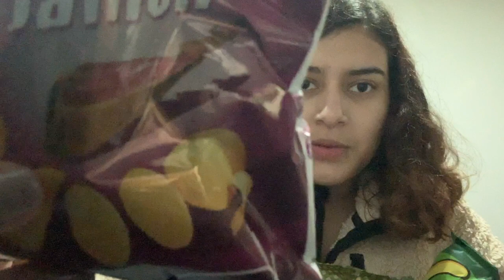Trying Spanish Snacks | Jenni Berrios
As popular demand, here are some of the Spanish snacks that I tried and some of the videos that I did throughout the day. I did something spontaneous.